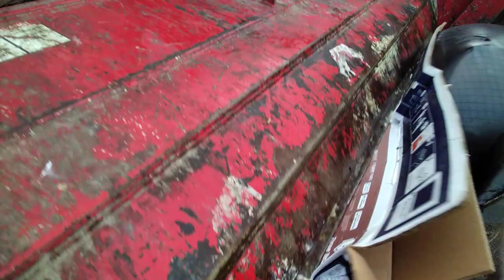Hopper view non stop packing and random things